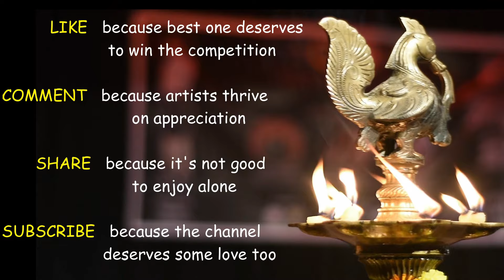Hindi Poetry by Jitender Yadav | Mavericks, Open Mic 8.0 | Penned Peeps